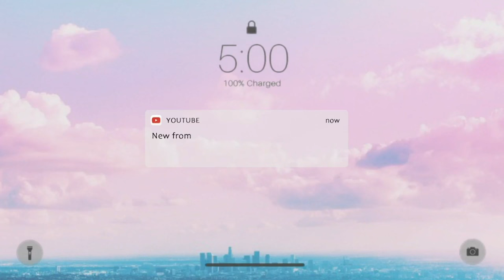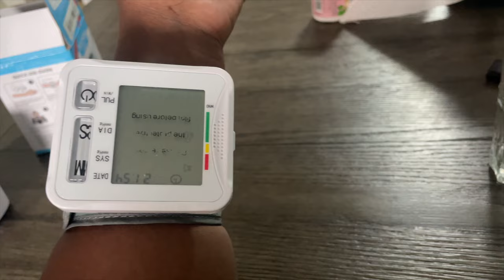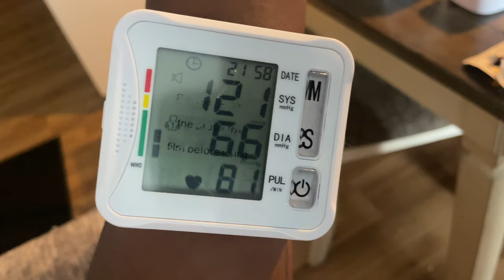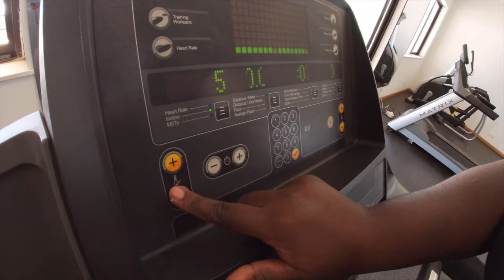Days in my life | living alone |life with big family in Nairobi,Kenya!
In this vlog, I shared days in my life living alone in Kenya as an introvert.
Curious about what life is like for a young adult living alone in Nairobi, Kenya? In this video, I'll take you through my daily routines and show you what it's like living in a big family in this bustling city. From exploring local markets to balancing work and family time, you'll get a glimpse into my unique lifestyle in Nairobi, Kenya.
I tried to balance my indoor & outdoor activities this week. Mom visited us in nairobi and i got to share my huge big family with you ktribe
I also satisfied some food cravings by cooking certain meals.